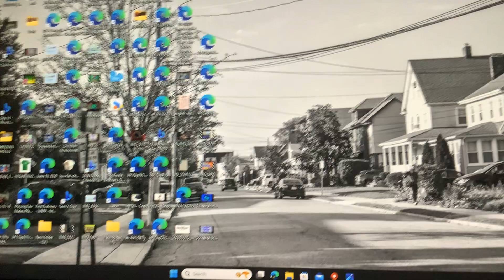September 7, 2024